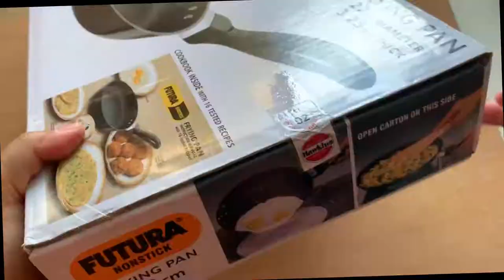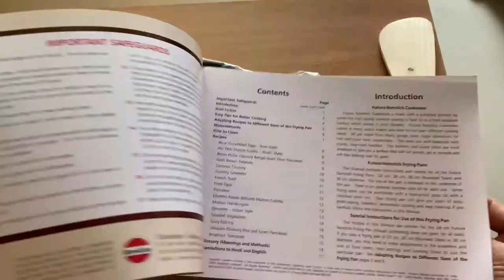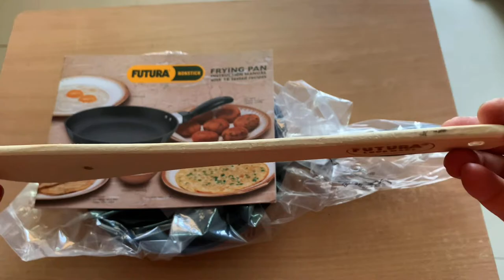Best Non stick fry Pan for Indian Cooking |Futura|Hawkins |India Pan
Pan price ❤️